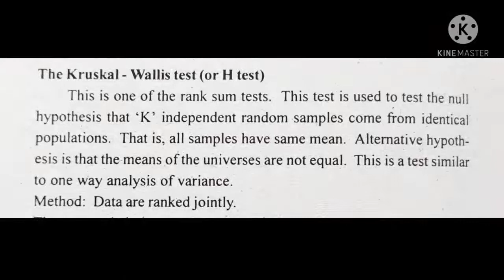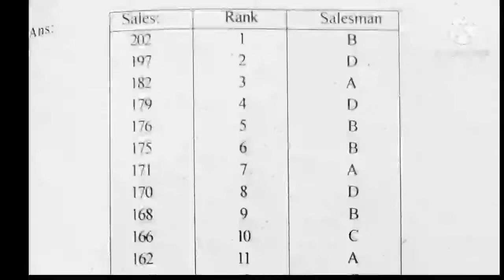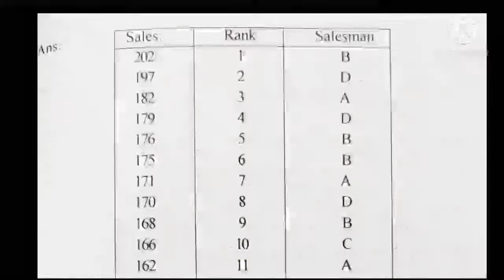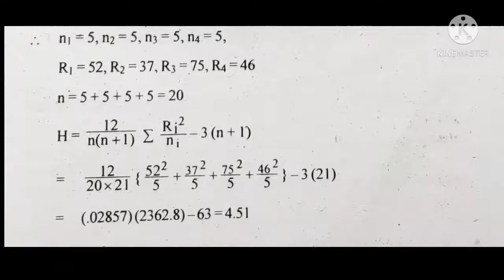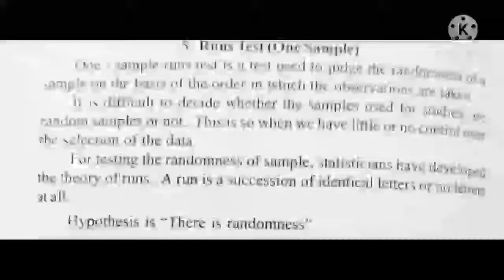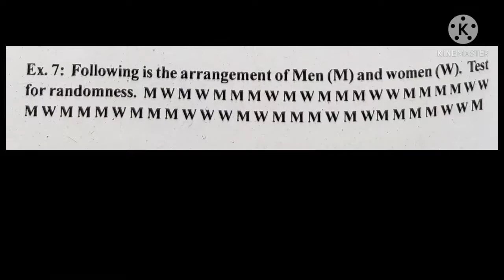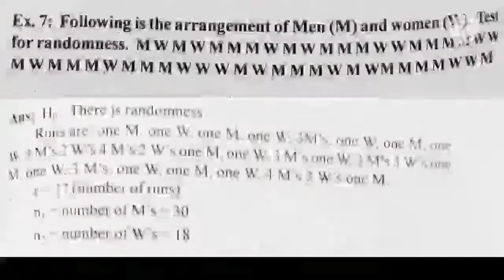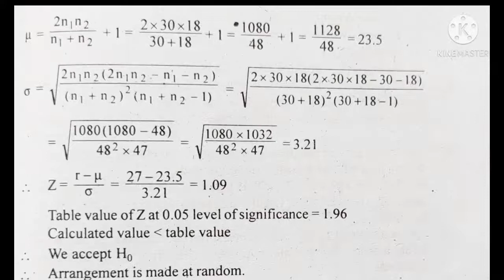Quantitative Techniques Non Parametric Tests Part 4